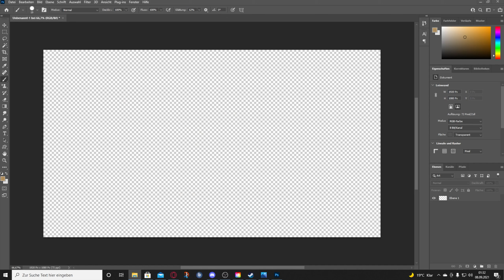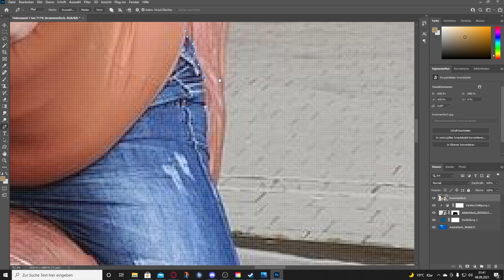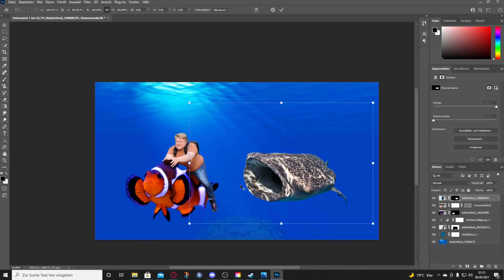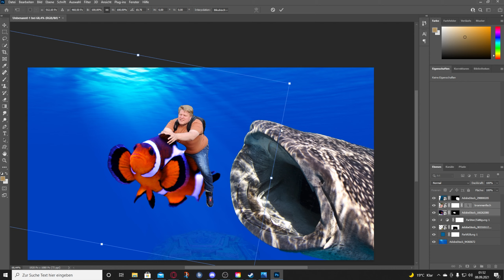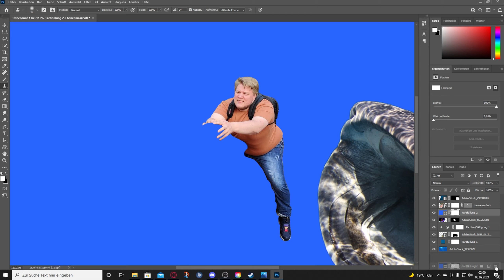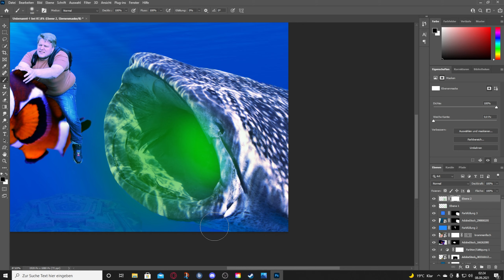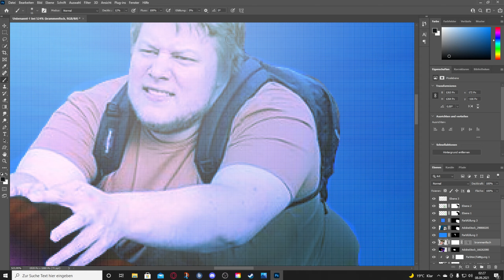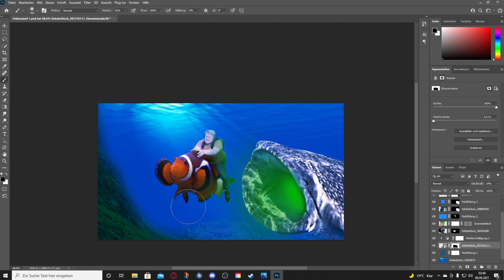Photoshop Time #1 [German]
Dave versucht in Photoshop irgendwas hinzukriegen.

T-Shirt Shop